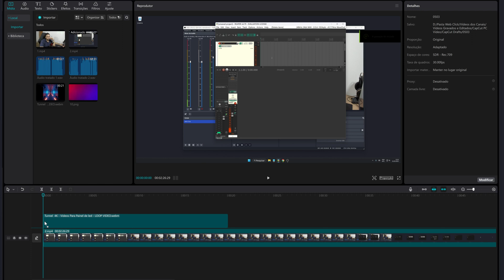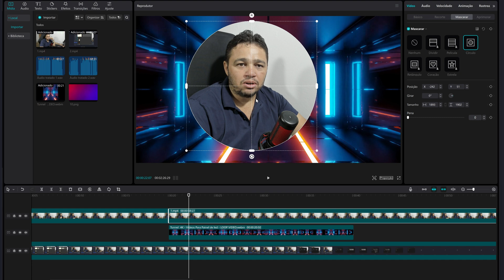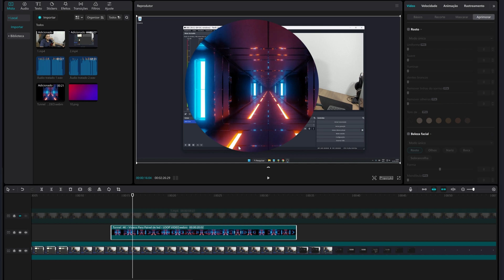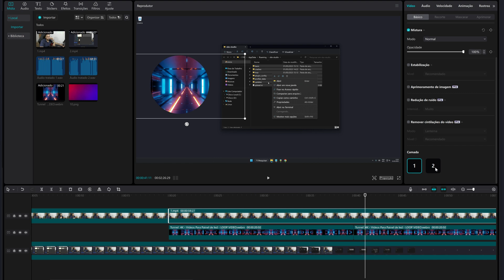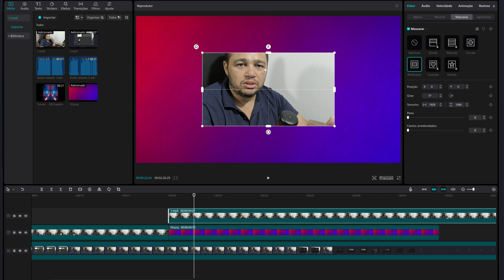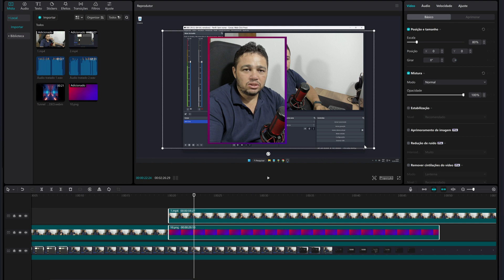Como fazer Efeito Facecam com Borda e Animada no CapCut PC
Se você está procurando uma maneira de adicionar um toque criativo ao seu vídeo, uma facecam com borda animada pode ser uma ótima opção. Felizmente, criar esse efeito no CapCut para PC é fácil e rápido. Aqui está um guia passo a passo para ajudá-lo.

Então é isso, espero que você tenha gostado desse tutorial.